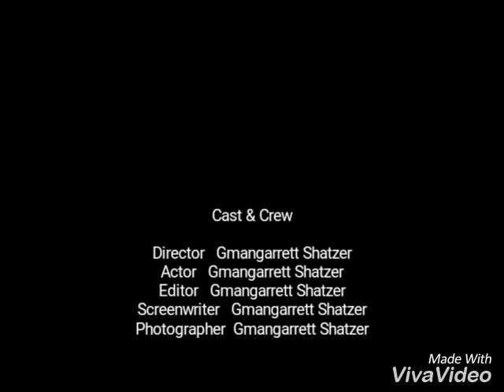I made that movie Minecraft